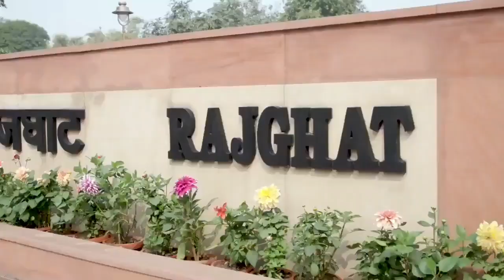THANK YOU INDIA, Says The White House With This Video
The White House tweeted a 'Thank You India' video after the hugely successful visit of US President Donald Trump to the country. The kind of impact that the visit left on the US administration was made clear by the fact that in another video (Tweeted by its official handle), the White House said, "We will always be faithful and loyal friends of the Indian people!"

(Copyright: The White House, Government of the United States of America)